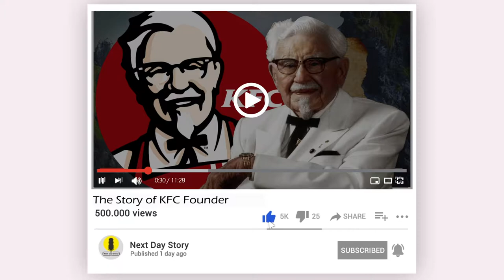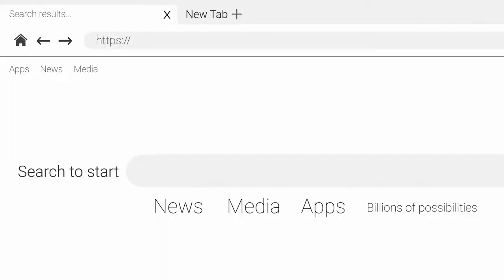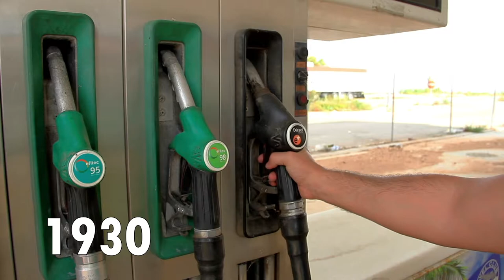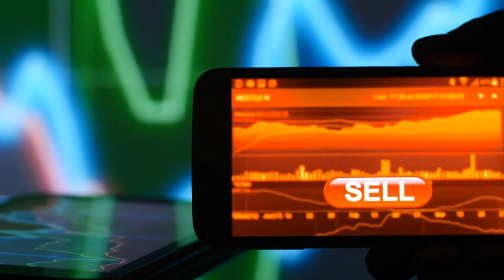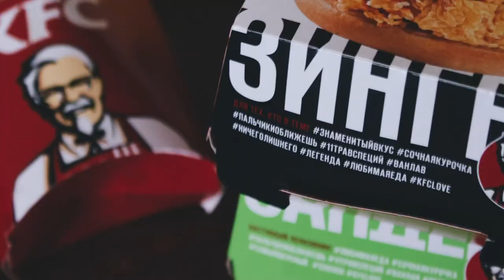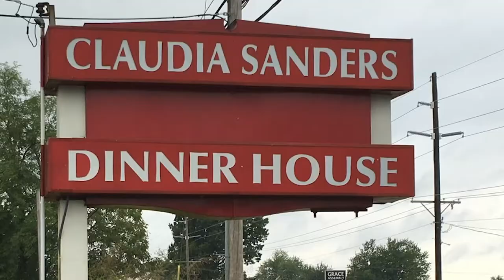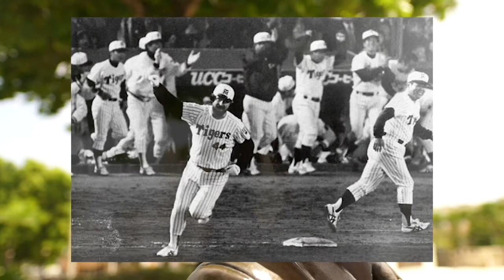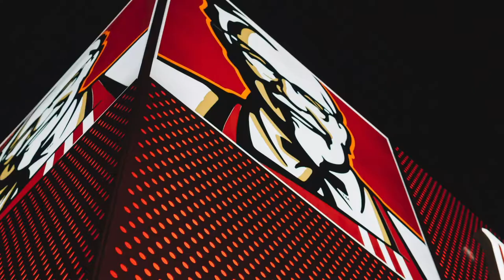The Success Story Of KFC Founder: Colonel Sanders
A very recognizable icon in fast food history, one of the biggest success stories. Colonel Sanders, the owner of the most famous chain of restaurants in the World. This is a story of hope and motivation, a proof that success has no age, and that with hard work every thing is possible. The life of Sanders was full of ups and downs, but nevertheless,  his devotion to his dream paid off, and without this man, we probably wouldn’t be enjoying the well known KFC, Kentucky Fried Chicken.